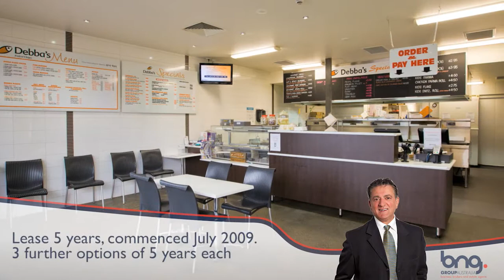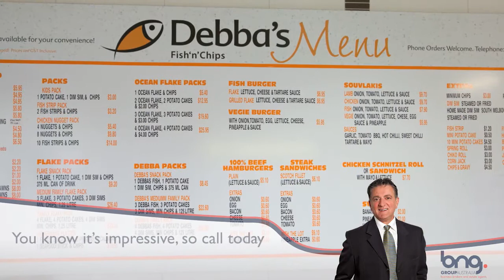Fish and Chips Business for Sale - Melbourne Metro - North, Victoria; Australia - Ref: DOEN_001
For further information about this fantastic opportunity, contact Nat Mercuri on 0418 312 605 or email him at and make this business yours today.

This fish & chips business is where you will find the best Fish & Chips in Melbourne Metro - North. Open 6 days a week, this business freshly dips all the clients fish products while they wait.

This business has established it's self as a supplier of a large range of fish available including Hake, Blue Grenadier, Flounder, King George Whiting, Flat Head, Couta and Barramundi. All fish is expertly cooked and served to perfection.
The strong and loyal community following can choose from a classic fish and chip shop menu with favourites such as: Fish and Chips, Potato Cakes, Dim Sims Steamed or Fried, Scallops, Prawns, Calamari Rings, Seafood Sticks, Fish Strips, Chicken Nuggets and a host of extras.

The traditional flake, ocean flake and gourmet fish packs are a popular choice for the loyal community following as well as something from an extended menu including things like Gourmet Beef Burgers, Fish Wraps, Chicken Wrap, A Parma Special (to die for), The special and ever popular JJ Burger and Egg, Bacon and Cheese Muffin or Roll with a Latte, Cappuccino or Hot Chocolate, Chicken Schnitzel in a Turkish Roll, Crumbed Calamari Rings or Crumbed Fish of your choice. The menu, although seem to be large and over the top, the systems put in place by the management and the attitude of the well trained and courteous staff ensures that it is all possible in the shortest possible time.

The strong and loyal community following, which includes the neighbouring suburbs expect the best Fish 'n' Chips and the systems in place ensures that this business offers the best product in the friendliest environment; some say that this business is the best Fish 'n' Chips business in the whole of the Melbourne Metro -- North region!

Situated in the Laurimar Town Centre just 30 kilometres north of Melbourne, the area is an idyllic blend of scenic country living and city convenience with an enormous potential for further expansion. Laurimar is a 324 hectare community which is already home to more than 5,000 residents in 1,500 homes with an estimated 9,000 residents in 2,400 homes on completion and more than 40,000 people who will live in the catchment area by 2016. The already bustling Town Centre features a range of additional speciality retailers as well as the larger national retailers and ensures the Town Centre is a vibrant place where residents and the wider community can meet, dine, shop, relax and work.